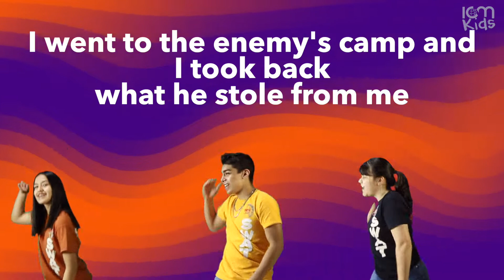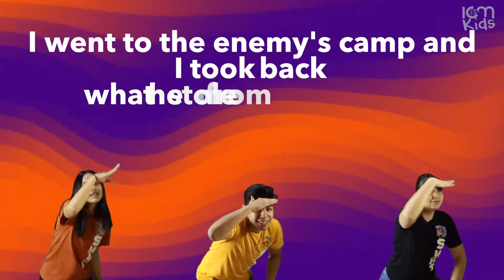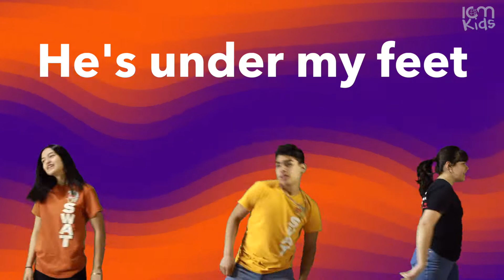ICM Kids - Enemy's Camp (Total Praise)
Follow us and the SWAT TEAM as we worship Jesus!